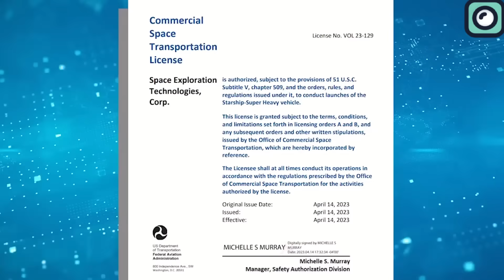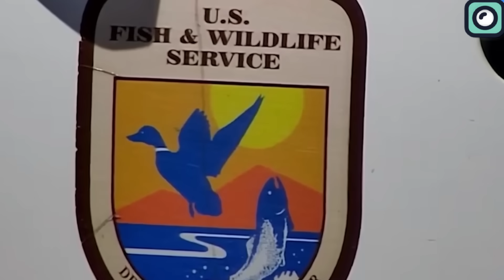FINALLY! SpaceX Revealed Second Starship Launch Date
As we approach the end of the year, excitement fills the air within the global space community. Every eye, from casual observers to space experts, is eagerly waiting for what might be the biggest rocket launch of the year. Even though it's only been six months since SpaceX's first Starship launch, for space nerds like us, it feels like forever.
Behind this wait are some big challenges. One of the main reasons for the delay is the need for special permissions to launch. SpaceX shared that it took them two whole years to get the green light for their first Starship launch. Now, they're once again waiting, and it's already been months since they applied for permission for their next launch.
SpaceX's Senior Vice President said, "We’ve been ready to fly for a few weeks now." This tells us that the rocket is all set, and the team is eager. But after all this frustrating wait, it seems the clouds of uncertainty are parting. The launch date for this highly anticipated rocket now seems clearer than ever, and you're about to find out when in this video.
The upcoming Starship flight is filled with complexities and many groups are watching closely, making the wait even longer for space fans. One group that has stepped up in a big way is the US Fish and Wildlife Service. You might think rockets and wildlife don’t mix, but there's a reason for their involvement.
You might be wondering: What does a rocket have to do with US Fish and Wildlife Service? The connection dates back to the launch on April 20. That particular flight did not go as planned, causing not just technical setbacks but also significant damage to the surroundings. The area around the launch site, rich in unique ecosystems, saw disruption in the natural habitats of various species.
In light of these concerns, the US Fish and Wildlife Service stepped into the picture for the upcoming flight. Their role? To conduct extensive investigations to ensure that potential missteps from previous launches don't recur.
This extra step has made things more complicated and added to the wait. However, amidst the tension, there's a glimmer of hope on the horizon. Whispers within the space community suggest a potential launch in November. And these aren't mere baseless speculations. A recent maritime notice reveals substantial preparations underway by SpaceX. This notice distinctly indicates a potential rocket launch near the scenic backdrop of Boca Chica Beach in Texas. November 1st is highlighted as the probable date for this momentous event. While there's still a shroud of uncertainty, backup dates have been slotted for each day that follows.